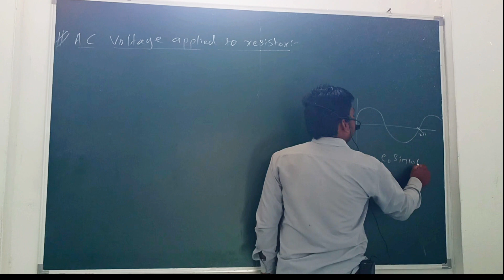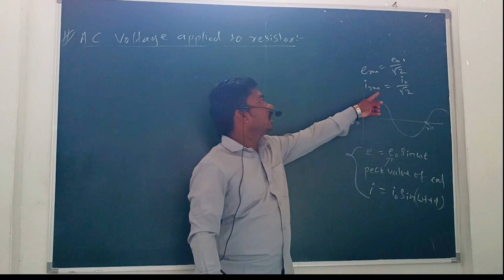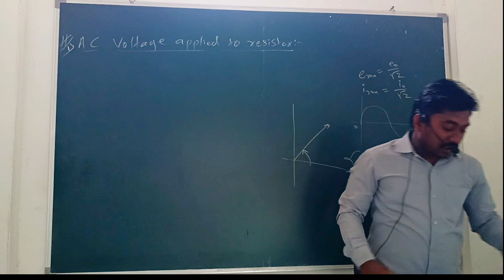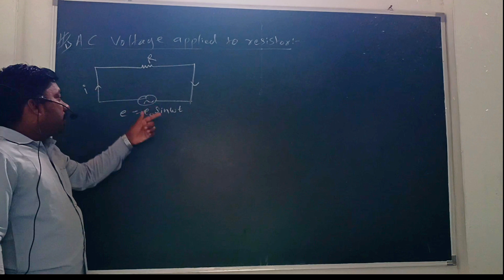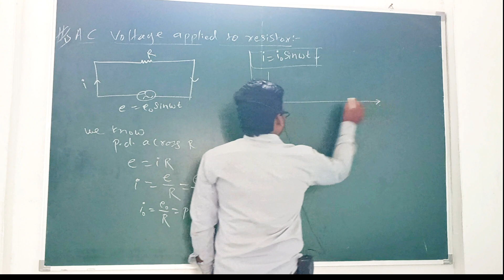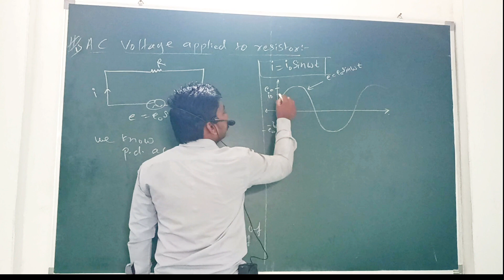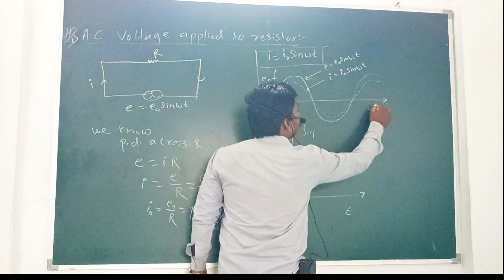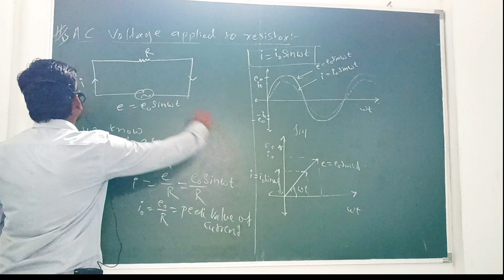AC CIRCUIT: AC Voltage Applied to a Resistor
Hi Everyone.
Welcome to MK ACADEMY.
I am Mahesh Kokare.